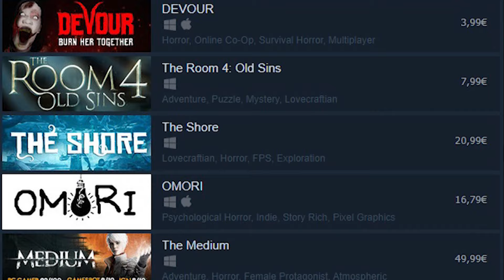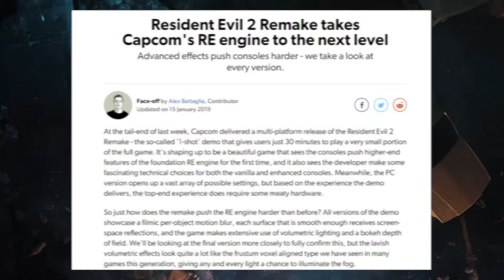10 BEST PC Horror Games You Should Play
When it comes to horror gaming on PC, there's no shortage of titles for you to play when the moon is high and the lights are dimmed. The best PC horror games on Steam offer an unending list filled with indie-developed terrors and AAA fright fests of varying qualities.

With the limited time we all have to put into playing this ever-growing library of horror games, it’s best to focus on those that come highly rated. To keep you from scrolling through pages of games until your mind fractures and you’re left muttering some chant that’s sure to summon the Great Old One, we’ve put together this list of the scariest horrors you can find on Steam.

First and third-person shooters, RPGs, point-and-click games — they’re all here and on Steam. You know what isn’t here? Duplicates from the same series. We want your library to have variety, so we’ve chosen the best from a series and have given it the spotlight.

00:00 Intro
01:08 FEAR
02:05 Visage
02:58 Doki Doki Literature Club
03:57 FNAF 2
04:52 Amnesia: The Dark Descent
05:58 Darkwood
06:58 Outlast 2
07:48 Left 4 Dead 2
09:01 The Forest
10:10 Resident Evil 2